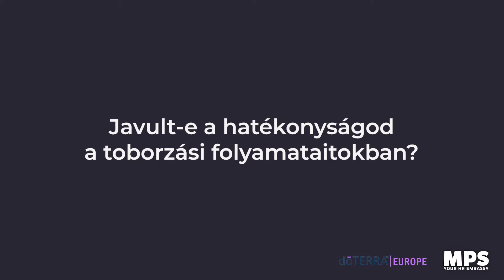MPS Sourcing szolgáltatás a doTERRA Europe-nál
Az RPO-n belül a sourcing support szerepe és előnyei egy SSC számára.